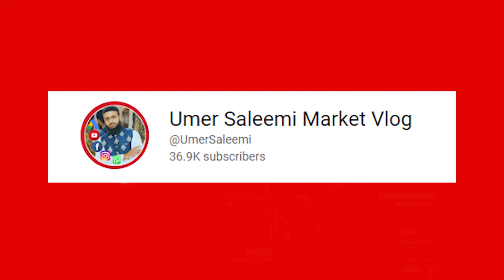Ghar Me Ye Business Start Karn - Best Small Business Idea For Home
Ghar Me Ye Business Start Karn or 6Lakh Monthly income - Best Small Business Idea For Home!
Es Video Main Ap ko Bohat Acha Small Karobari Idea Milne Wala Ha. Ap Bike Air Filter Ki Matchine Ghar Me Laga Kar Bike Air Filter Ready Karn or Double Profit Earn Karn. Ladies Child Student All People Ye Business Start Kar Sakty Hain.

انتباہ!